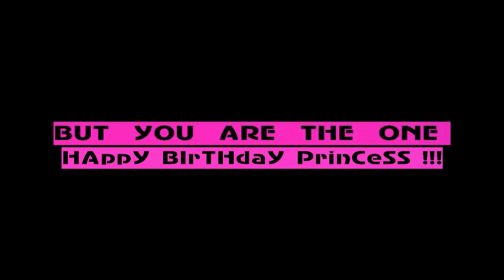daaaaaaance superstar at her birthday